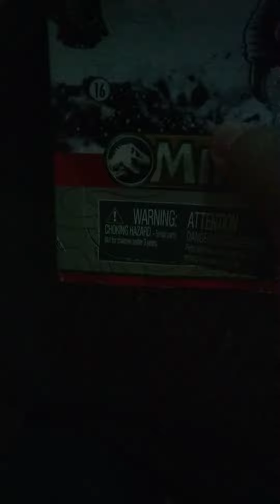elf on the shelf day 16 2022